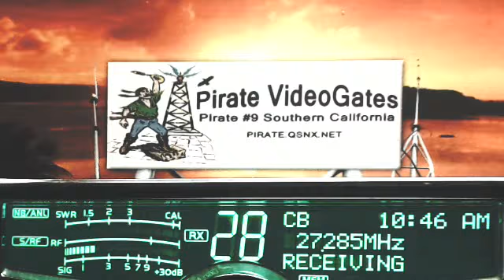CoonDog AR, 302 Boss AL